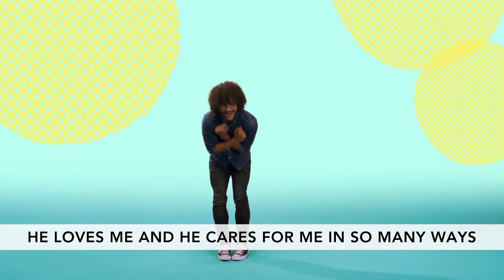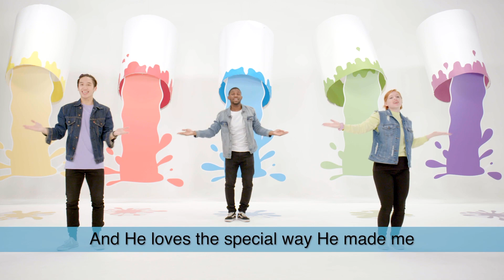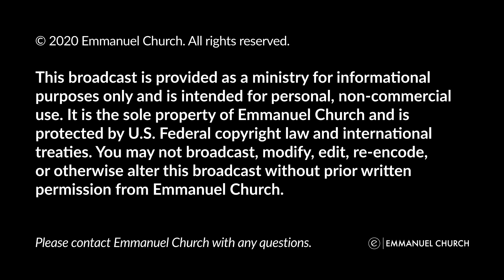Preschool Video Lesson June 13 + 14, 2020